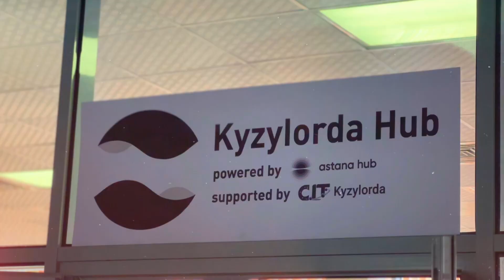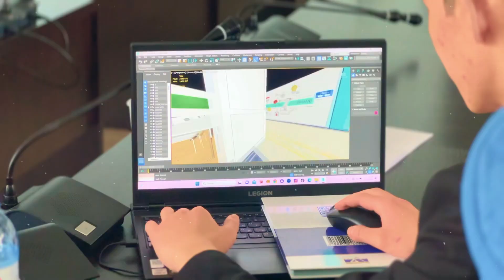Smart City Hackathon 2024